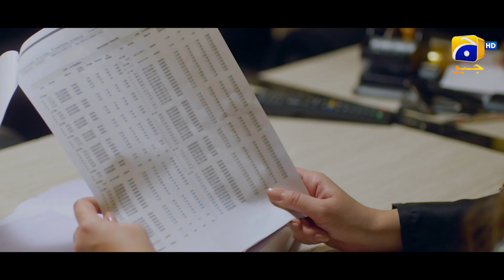T.v Rating Ke Chakkar Mein Sar Jhuk Jayega Jannat Ka || 𝐉𝐚𝐧𝐧𝐚𝐭 𝐒𝐞 𝐀𝐚𝐠𝐚𝐲 || 𝐇𝐚𝐫 𝐏𝐚𝐥 𝐆𝐞𝐨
Writer: Umera Ahmed
Director: Haseeb Hassan
Producers: Abdullah Kadwani & Asad Qureshi
Production House: 7th Sky Entertainment